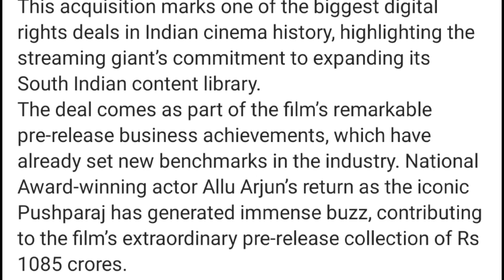Vicky Vidya Box Office Collection Day 16 || Singham Again || Bhul Bhulaiya 3 Advance Booking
Vicky Vidya Box Office Collection Day 16 || Singham Again Advance Booking || Bhul Bhulaiya 3 Advance Booking || Pushpa 2 Release Date